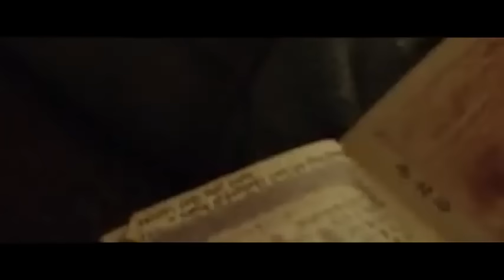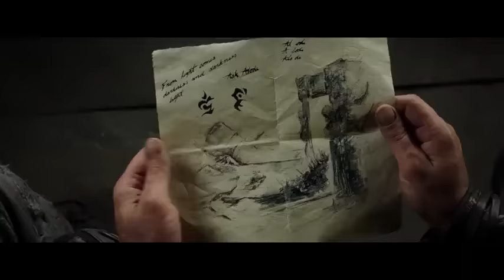Fantastik film 2019 Türkçe Dublaj Full HD Film izle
Savaş Orc ırkının ev dünyası olan draenor, pisliğin etkisi altında yaşanabilir olmaktan çıktı ve bu da onları yeni yaşam alanları aramaya zorladı. Güçlü Warlock Gul'dan'ın harekete geçirdiği sihirli portal, birkaç savaş ekibinin Azeroth'a taşınmasına izin verdi ve burada Stormgrad insan krallığının zayıf güvenlikli şehirlerine ve yerleşimlerine silahlı baskınlar yapmaya başladılar. İnsan ordusunun komutanı anduin Lothar, daha önce görülmemiş işgalcilere karşı savaşmak için orduyu yönetirken, mahkeme büyücüsü Mediv, istilacı orduyla kişisel çıkarları karşılamak istiyor...

film izleme,
film izle hd türkçe dublaj full 2018 aksiyon macera,